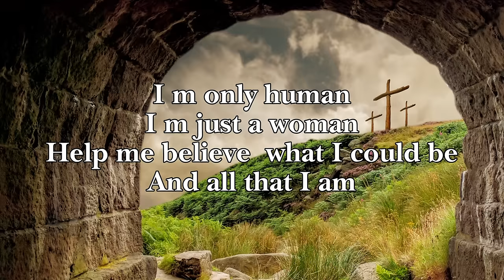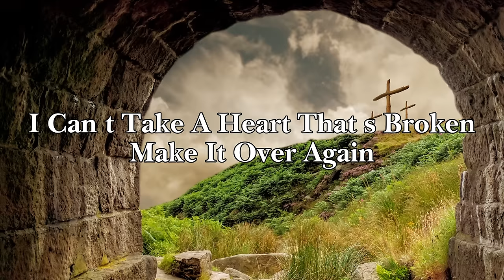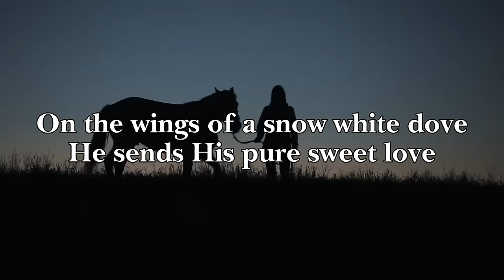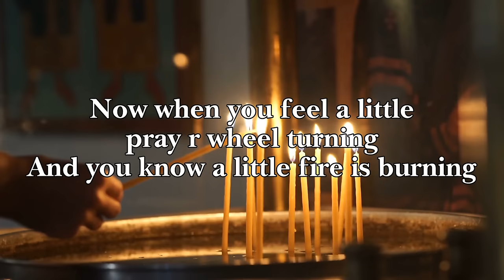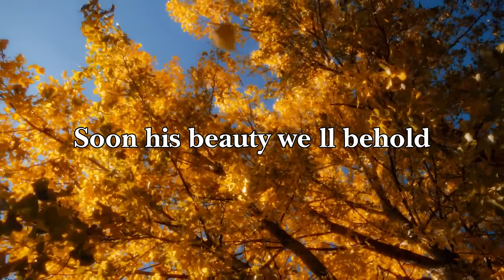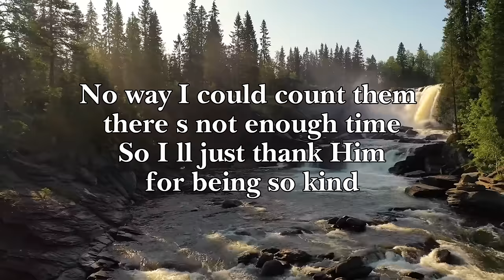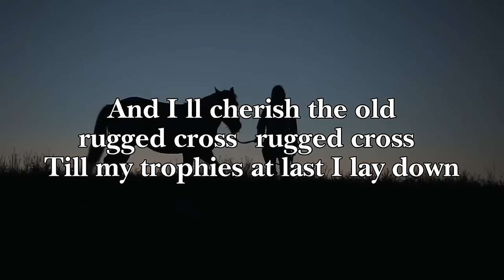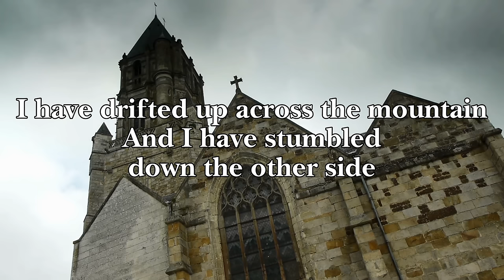Golden Country Gospel Classics: Timeless Hymns to Lift Your Spirit | Best Old Country Gospel Songs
Tune into the Golden Country Gospel Channel for Amazing Old Country Gospel Songs with lyrics by legends like Alan Jackson, Kenny Rogers, and Dolly Parton. Let these timeless tunes bless you with inspiration and peace.

[00:00:00] - One Day At A Time
[00:03:06] - Thank You Lord for your blessings on me
[00:05:33] - IN THE GARDEN
[00:08:23] - I know a man who can
[00:14:46] - On The Wings Of A Snow White Dove
[00:17:20] - Softly and Tenderly
[00:20:33] - When The Roll Is Called Up Yonder
[00:22:32] - Just A Little Talk With Jesus
[00:25:30] - Lord I'm Ready To Go Home
[00:28:54] - JESUS IS THE ANSWER
[00:32:19] - When We All Get To Heaven
[00:34:02] - I Know Who Holds Tomorrow
[00:38:31] - I HAVE BEEN BLESSED LYRICS
[00:44:34] - Take My Hand Precious Lord
[00:47:37] - The Old Rugged Cross
[00:50:39] - Farther Along
[00:54:23] - Will the Circle be Unbroken
[00:56:16] - Come Early Morning

We will respectfully remove it. Thank you!!